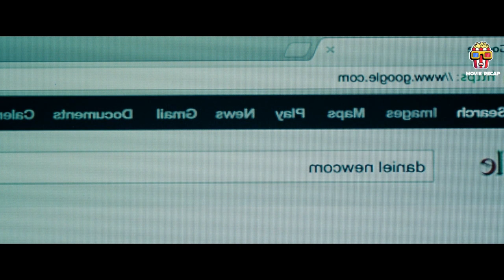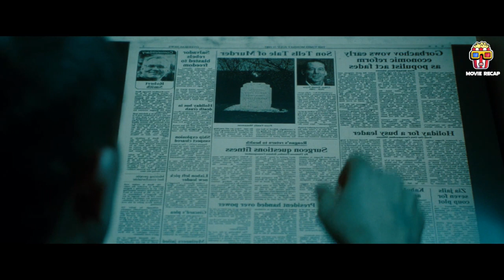After 20 years of in Jail, he ends up with his daughter.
HASHTAGS --